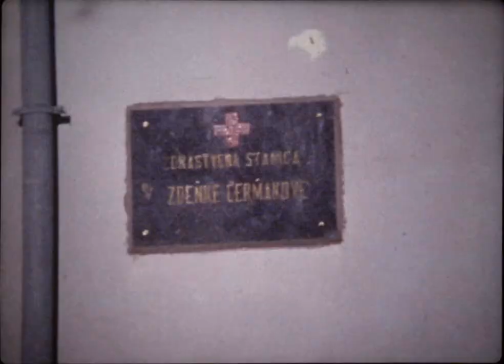Klonimir Seršić - FILM - Baška 1968, 1969. Baška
Klonimir Seršić, autor je ovih divnih snimaka Baške, koji ostavljaju trag u povijesti. U ovome filmu možemo vidjeti kako je Baška izgledala sad već davne nam 1968 i 1969 godine.